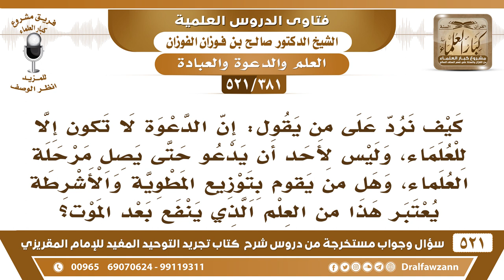[381 -521] كيف نرد على من يقول: إن الدعوة لا تكون إلا للعلماء؟ - الشيخ صالح الفوزان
-[381 -521] السؤال: كيف نرد على من يقول: إن الدعوة لا تكون إلا للعلماء، وليس لأحدٍ أن يدعو حتى يصل مرحلة العلماء، وهل من يقوم بتوزيع المطوية والأشرطة يُعتبر هذا من العلم الذي ينفع بعد الموت؟
الجواب: نعم، لا شك أن الدعوة ما تكون إلا من أهل العلم لأن الجاهل ما يصلح أن يدعو، لأنه قد يُحرم أشياء أو يُحلل أشياء بلا دليل، كذلك قد يُسأل ويُجيب بجهل لأنه جاهل، فلا شك أن الدعوة لا تكون إلا من أهل العلم كما قال تعالى: ﴿قُلْ هَذِهِ سَبِيلِي أَدْعُوا إِلَى اللَّهِ عَلَى بَصِيرَةٍ﴾ [يوسف:108]، أي على علم، البصيرة هي العلم،  ﴿ادْعُ إِلَى سَبِيلِ رَبِّكَ بِالْحِكْمَةِ﴾، الحكمة هي العلم، فلابد أن يكون الداعية مؤهلًا للدعوة، لكن الأمور الواضحة يأمر الناس بالصلاة، يأمرهم ببر الوالدين، يأمرهم بترك الشرك، فهذه أمور واضحة ينهى عنها ويأمر بالتوحيد، لكن التفاصيل لا يدخل فيها إلا أهل العلم.
للاشتراك في قناة الشيخ صالح الفوزان

للاستفسار والإقتراحات والدعم
رئيس الفريق
لمشروع كبار العلماء